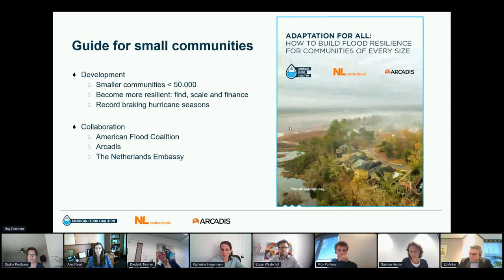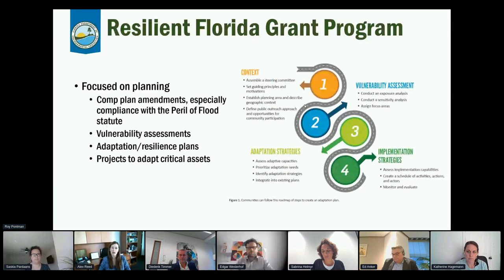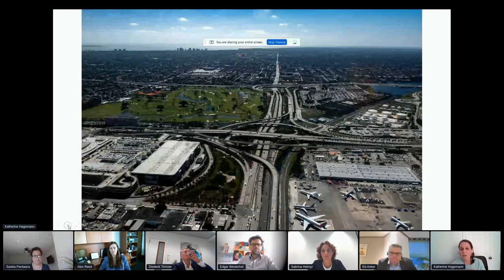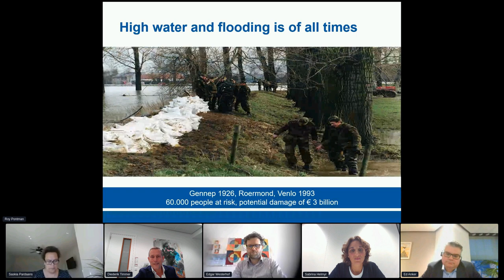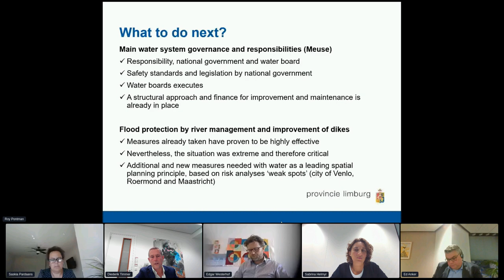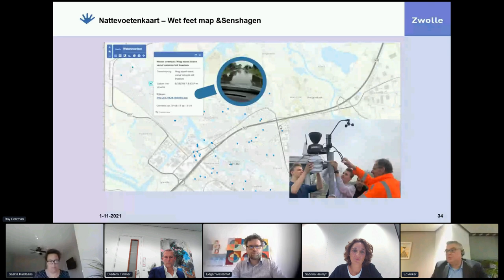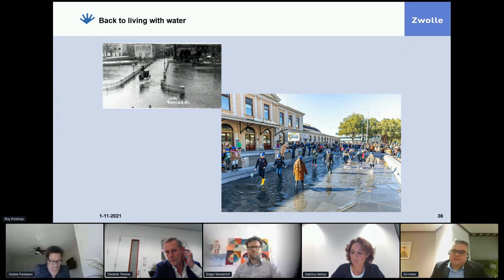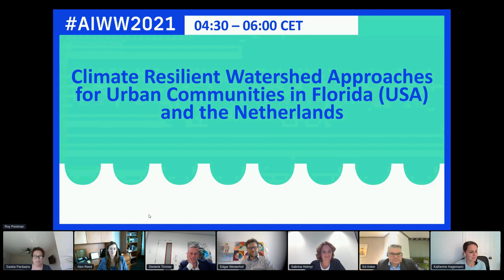AIWW2021 - RS02 - Climate Resilient Watershed Approaches for Urban Communities in Florida USA and NL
00:00 - Intro
07:12 - Speaker 1: Alex Reed
21:49 - Speaker 2: Katherine Hagemann
36:59 - Speaker 3: Diederik Timmer
53:07 - Speaker 4: Ed Anker
01:07:45 - Discussion

“Florida has more in common with the Netherlands than one might think”, may not be the first statement that comes to mind when we talk about flood control. The statement may be true for the large engineered coastal storm protection system the Dutch have constructed, including the Deltaworks. However, when it comes to river basin management in the Netherlands, watershed planning in Florida, the interplay between various interventions and scales as well as water governance, there is clearly more in common than might appear at first sight. It is key to understand how these institutions and landscape with or without solutions currently performs and how they will perform during future extreme weather events.

During this interactive session, the audience will take part in a multi-national, -state and -municipal comparison: how do we plan for or respond to the extreme, where do we need to improve and what is currently happening to drive improvements?